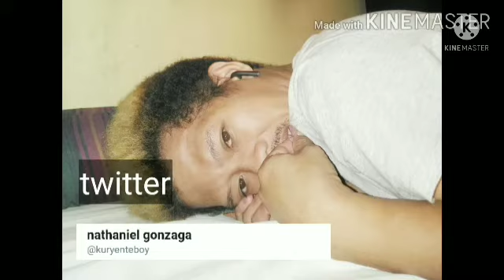Nathan's Vlog(My Birthday Food)